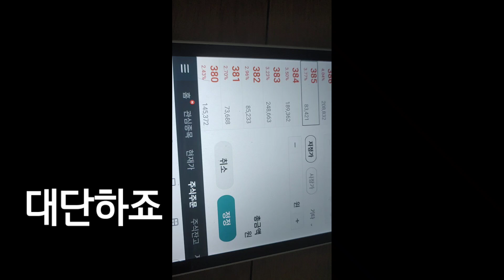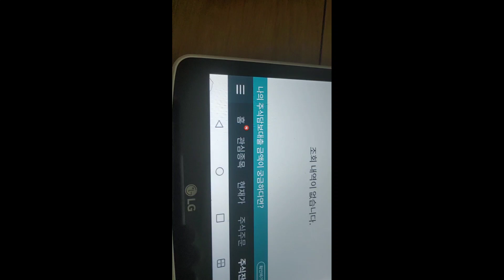복돌이의 주식일기13 오백으로 천만들기 현재529 이아이디 6연승? 주식성공비법 매매방법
주식이야기입니다